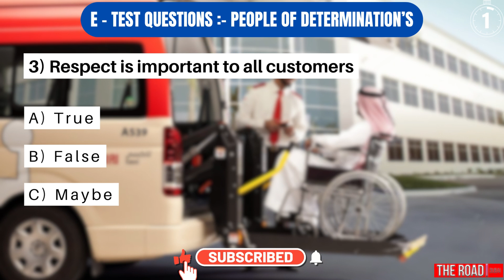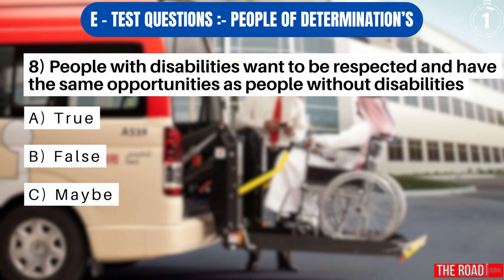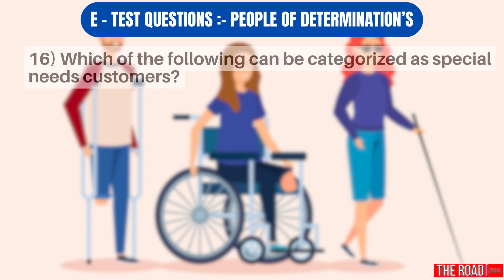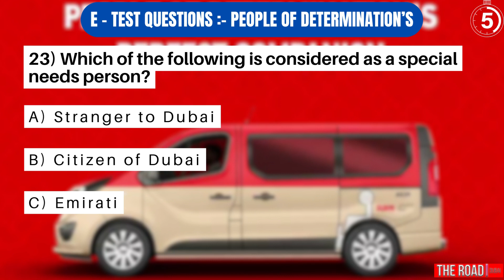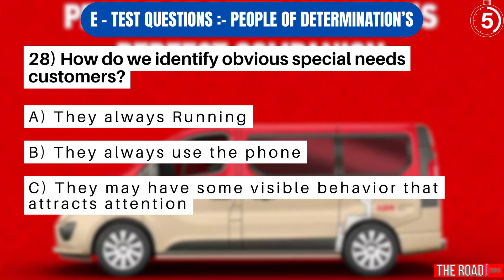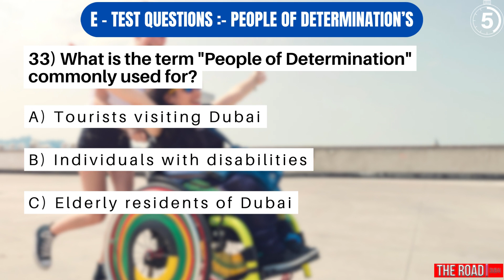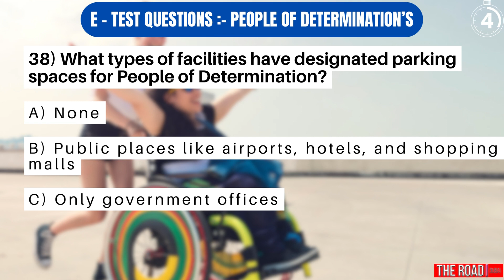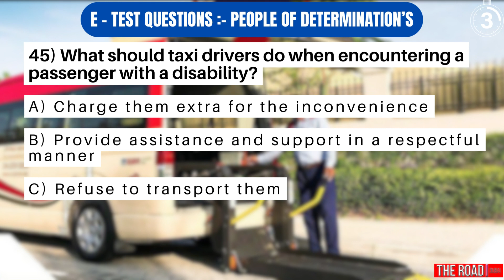RTA E Test for Taxi Driver 2023 | People of Determinations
Hello viewers! Welcome to Dxb Bala Taxi,
In this video, we'll show you how to take the RTA E Test for Taxi Drivers 2023 in Dubai.
The RTA E Test is a required test for anyone who wants to become a taxi driver in Dubai. In this video, we'll show you how to take the test and the People of Determinations you'll need to know. After watching this video, you'll be able to pass your RTA E Test with ease and start your taxi driving career in Dubai!